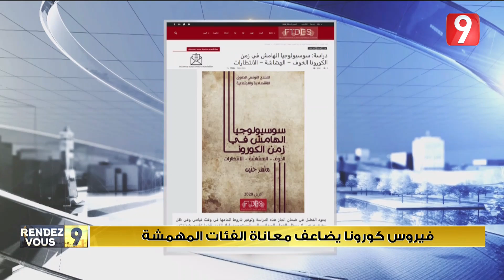Rendez Vous 9 S02 - Ep172 P02